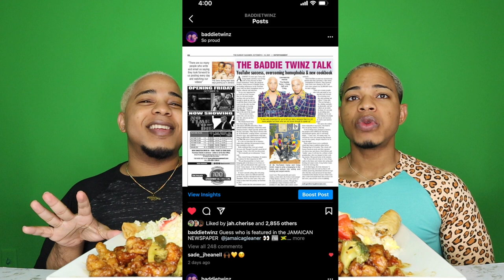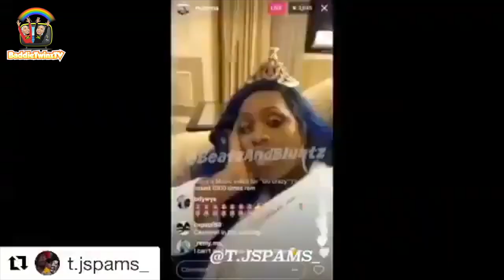WE ARE FEATURED IN THE JAMAICA GLEANER! LOOK AT GOD!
READ OUR JAMAICA GLEANER ARTICLE

BADDIETWINZ
4780 ASHFORD DUNWOODY ROAD
SUITE 540

One Love!
BaddieTwinz.

 ►Vlog Camera : SONY ZV1